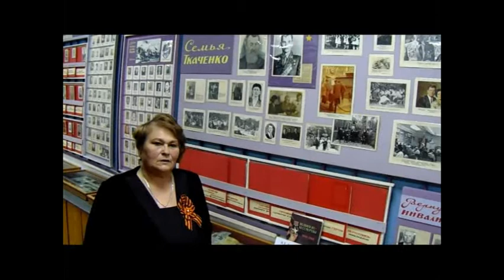Герой войны: Ткаченко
Рассказ Черненко Н.И. зав.музея села Золотоношка Стерлитамакского района